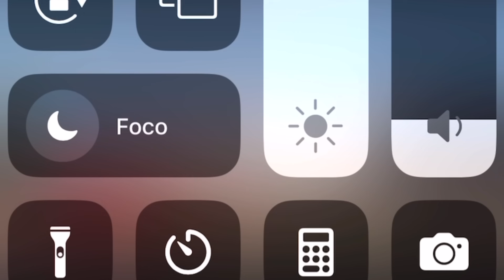O INCRÍVEL PROJETO DE R$:500 MILHÕES PARA REFORMA DE SÃO JANUÁRIO! ESTÁDIO DO VASCO DA GAMA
O Vasco estava confiante que o projeto referente ao potencial construtivo de São Januário fosse concluído até o início do segundo semestre, mas a situação está parada por uma questão política. O documento ainda não foi enviado pela Prefeitura do Rio à Câmara de Vereadores para votação.

 Quando o proprietário quer construir a mais do que a área permitida para aquele terreno é possível ainda requisitar um espaço maior até o limite máximo definido na lei. Ou seja, se seu terreno permite a construção de Xm² e você deseja construir 2Xm², você pode adquirir essa capacidade de construir a mais.

 ''São Januário está pequeno para a torcida do Vasco, a gente está deixando dinheiro na mesa. Nossos concorrentes estão jogando em estádios de 60, 70 mil pessoas. A gente tem um projeto que contempla uma arena de 43 mil lugares, que pode comportar jogos de Libertadores, com conforto e segurança para os torcedores e melhorias ao redor do estádio. O projeto prevê uma garagem subterrânea para mais de mil carros